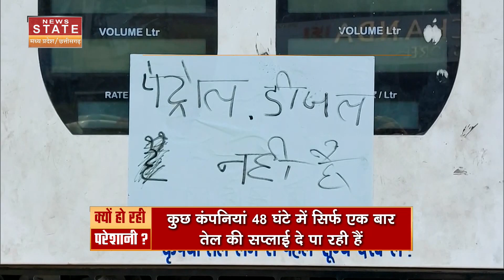Petrol Diesel Crisis: आखिर क्यों हो रही है पेट्रोल-डीजल की किल्लत? | Petrol Diesel Shortage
Petrol Diesel Crisis: पेट्रोल (Petrol) और डीजल (Diesel) के दाम बढ़ने से लोग परेशान है.. लेकिन ये जानना जरुरी है कि क्यों हो रही है पेट्रोल-डीजल की किल्लत?